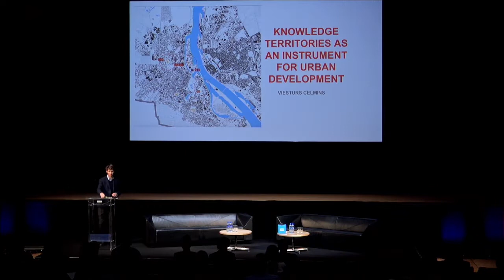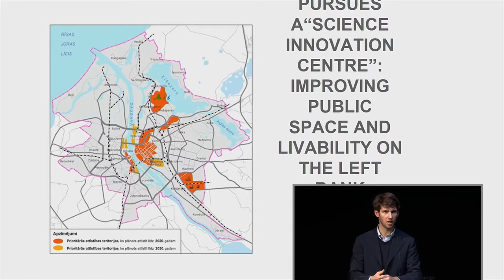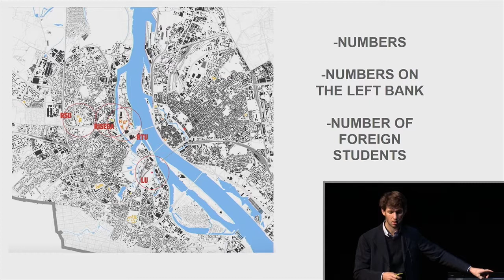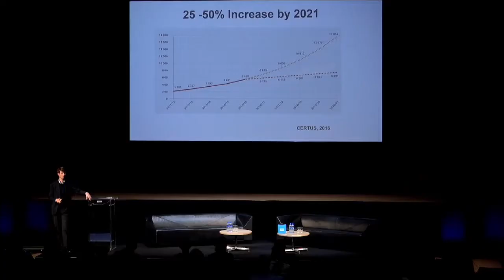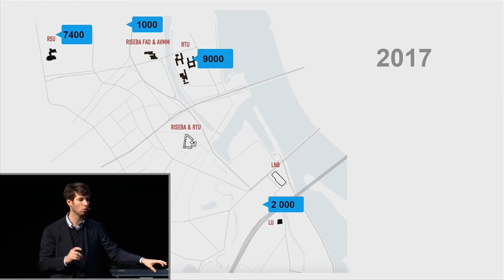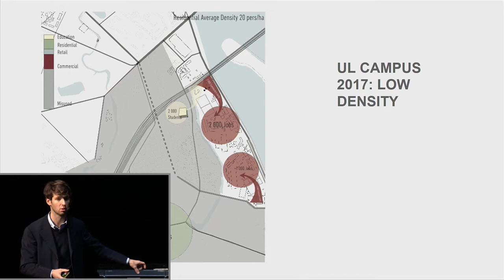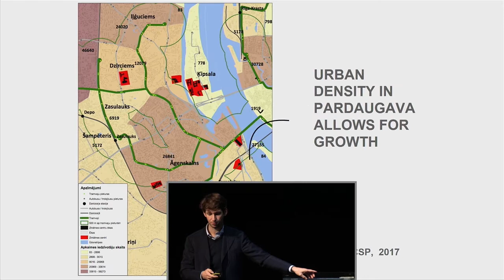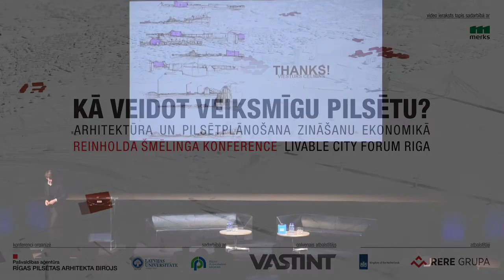4-2 Viestura Celmiņa lekcija @ Šmēlings 2017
Viestura Celmiņa lekcija "Zināšanu teritorijas kā pilsētu attīstības instruments" Reinholda Šmēlinga 2017. gada konferencē.

Konferences video ieraksts tapis sadarbībā ar SIA MERKS.